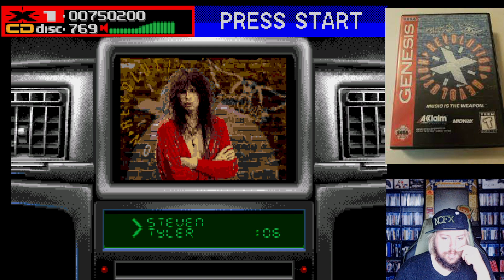Genesis #26 Revolution X pt. 1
Just me playing through Revolution X on the Sega Genesis. Someone redeemed the atrocious Super Nintendo version a few months ago, so I decided to just check out some more versions. This Genesis one honestly looks and sounds better in my opinion, but it's way way harder, I gave it two shots, made it near the end and got game overs both times, the Super Nintendo version was beaten pretty easily. This game is just like the SNES one, it's pretty boring, it's the same crap over and over, no real reason, cheesy as hell, a little amusing, crappy music unless of course you enjoy Aerosmith ahaha.